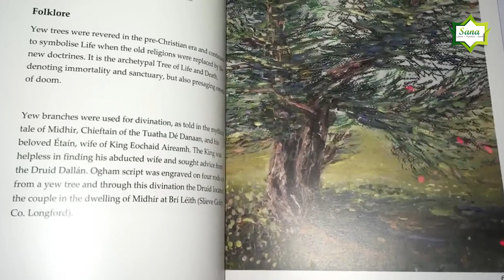Israeli GHARQAD Tree |Jews Yahoodi Darakht |Reality of Gharqad Tree in Israel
Gharqad ka darakht | reality of gharqad tree in Israel | Tree of jews

Israeli GHARQAD Tree |Jews Yahoodi Darakht |Reality of Gharqad Tree in Israel |Tree of Jews

Learn, practice, teach - Sana

O Messenger, announce that which has been revealed to you from your Lord, and if you do not, then you have not conveyed His message. And Allah will protect you from the people. Indeed, Allah does not guide the disbelieving people. [ 5 : 67]

Who is better in speech than one who calls to Allah, does righteous deeds and says indeed I am among the Muslims. [41:33]

You are the best nation raised up for humankind. You enjoin righteousness, forbid corruption and you believe in Allah. [3:110]

Let there arise among you a group inviting to all that is good, enjoining righteousness and forbidding evil. Those are the successful ones. [3:104]
Call to the way of your Lord with wisdom and good preaching. [16:25]